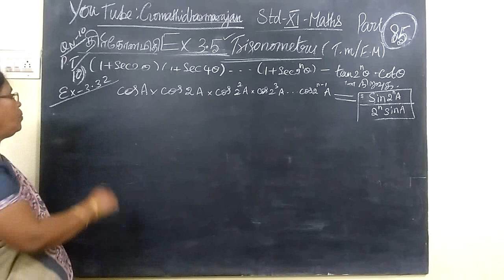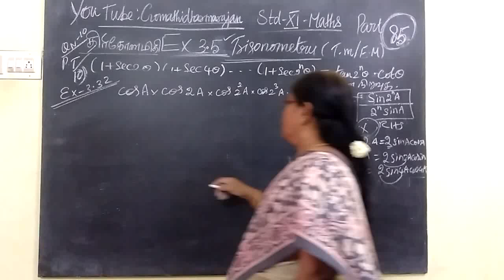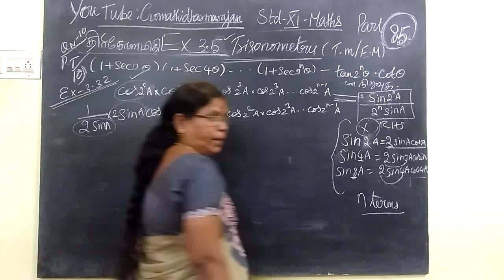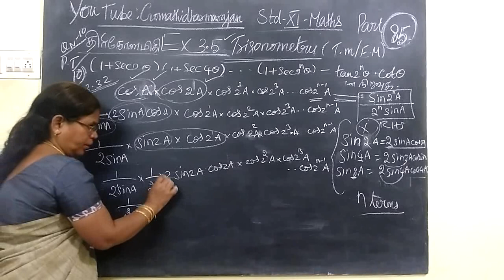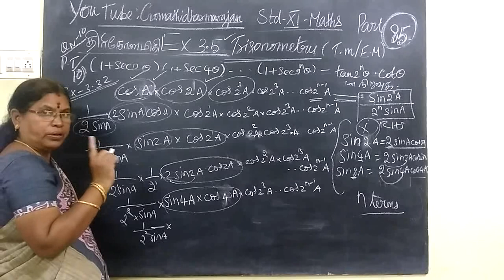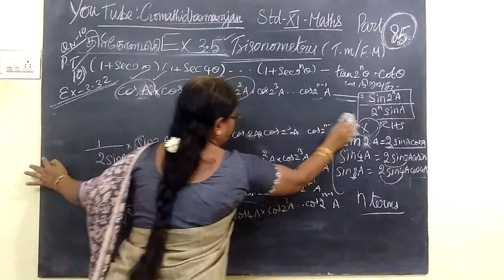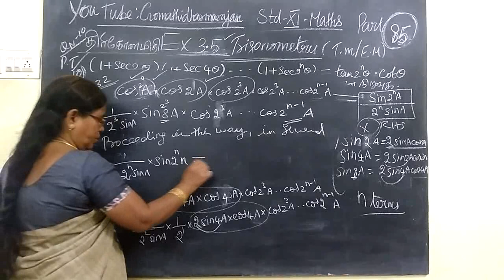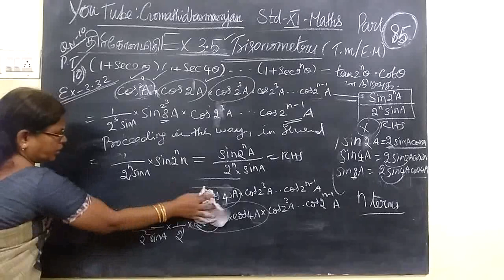11th Maths [Part-85] Exle-3.32 Trigonometry T.M-E.M Gomathi dharmarajan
11th Maths [Part-85] Exle-3.32 Trigonometry T.M-E.M Gomathi dharmarajan